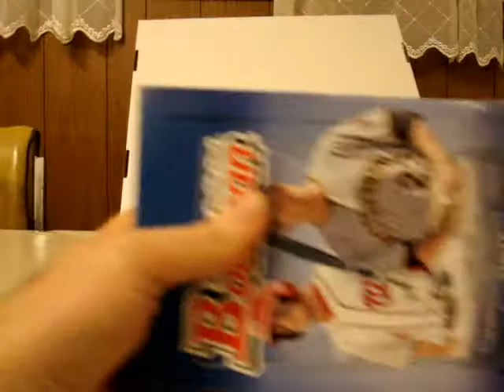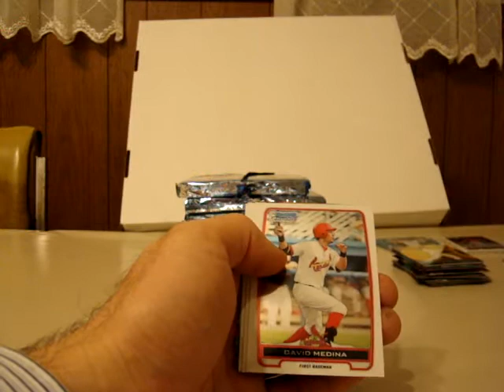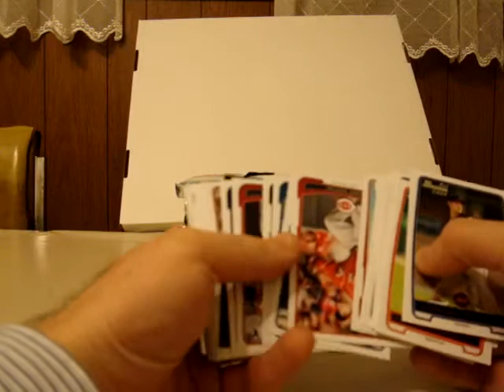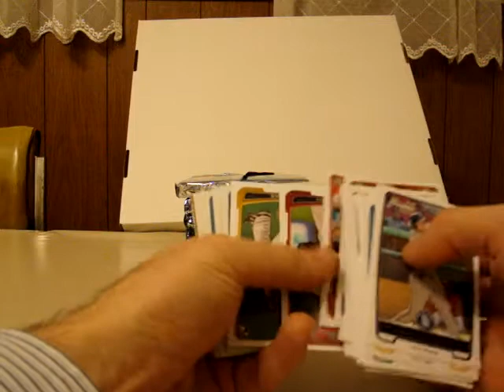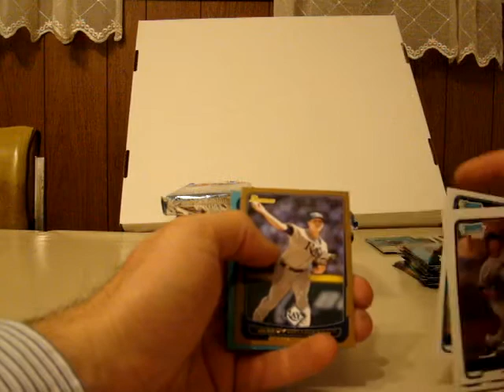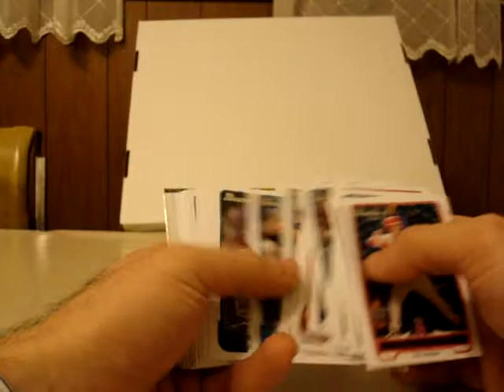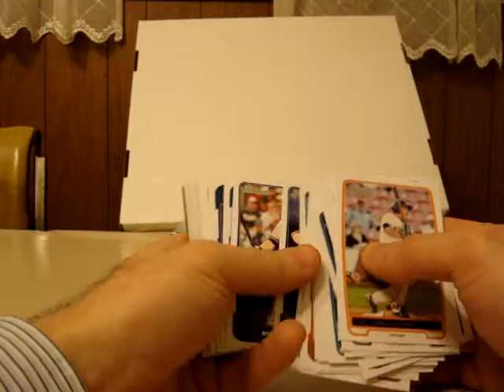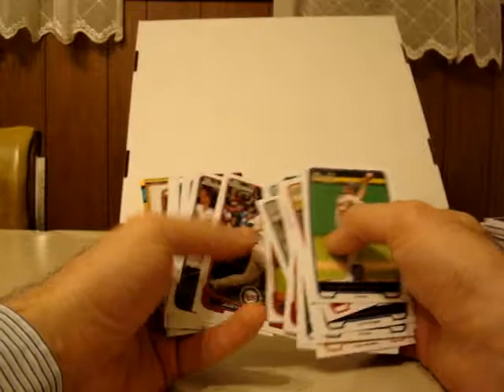5 18 Bowman Jumbo Pt 2